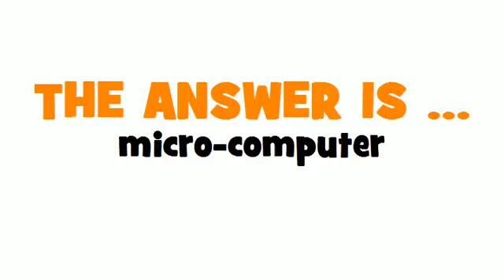GERMAN TRANSLATION QUIZ = Personal Computer